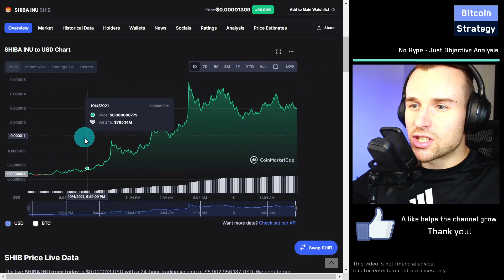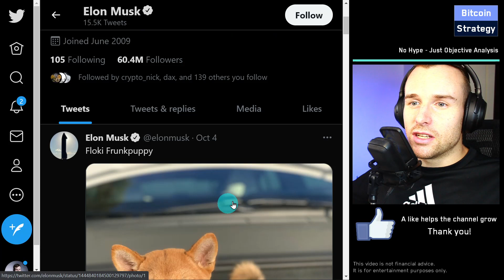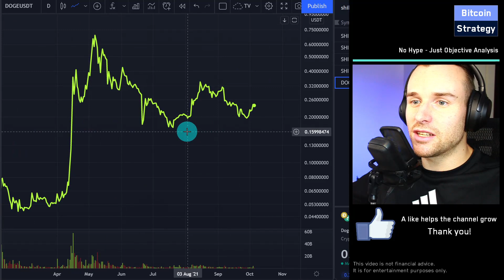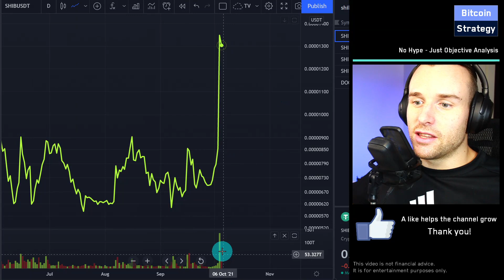SHIBA INU went up by 100% - will it double again? Crypto Meme Coin Review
In this Shiba Inu Token Price Prediction and Technical Analysis, we will look at the recent rally and check if it makes sense to buy the hype. Is SHIB a good buy right now? Is it a good long-term investment? How is the recent price increase of the meme coin comparable to doge coin?